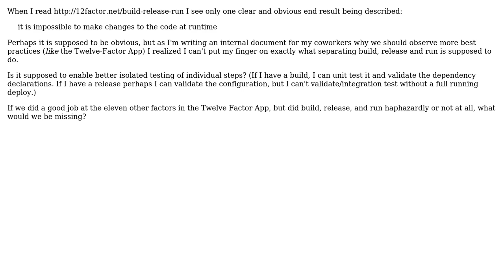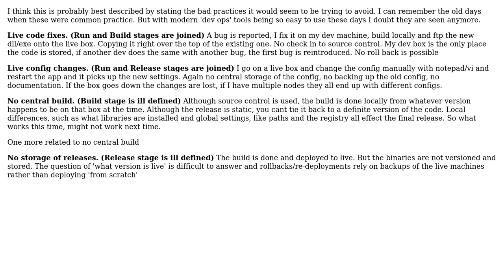Software Engineering: What is the value proposition of "build, release, run"? (2 Solutions!!)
Software Engineering: What is the value proposition of "build, release, run"?

With thanks & praise to God, and with thanks to the many people who have made this project possible! | Content (except music & images) licensed under CC BY-SA | Music | Images & others | With thanks to user kojiro user Ewan user Andres F. and the Stack Exchange Network Trademarks are property of their respective owners. You are responsible for your own actions.